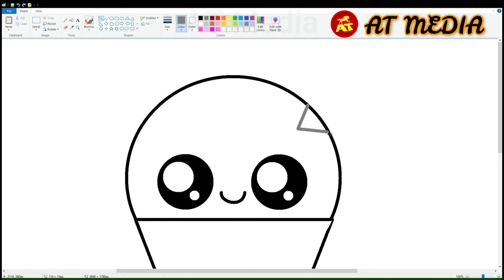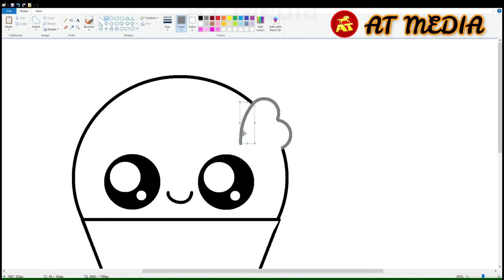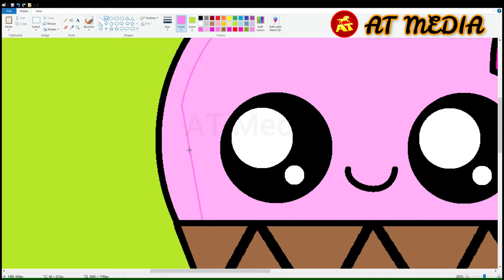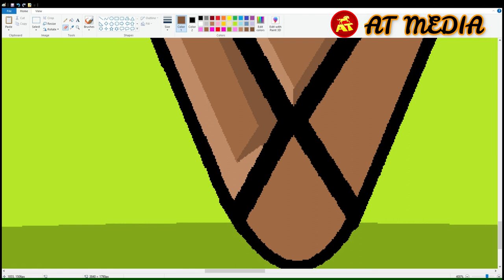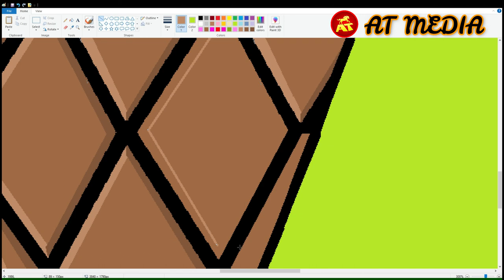How to Draw Cone Ice Cream in Computer using MS Paint - Part 3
Draw with me Cone Ice Cream in Computer using MS Paint Step by Step easy and learn how to draw characters from cartoons drawings in MS Paint.